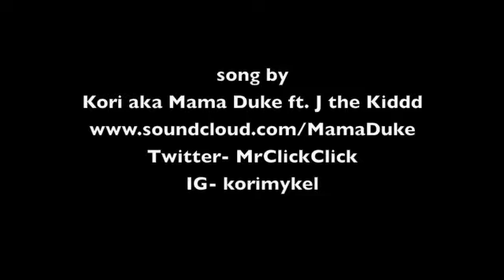Officially PostOp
had surgery 1/14/13

Song Credit
Kori aka Mama Duke